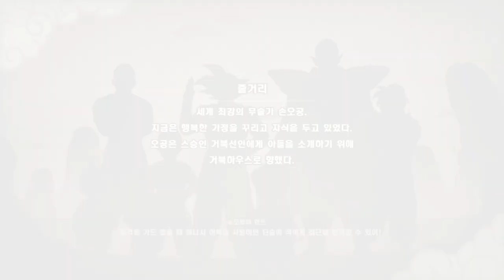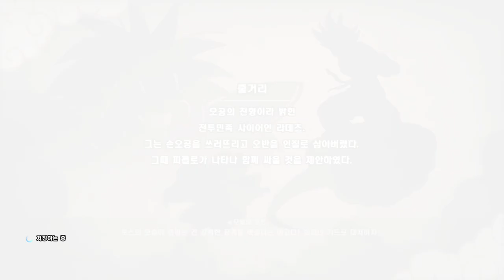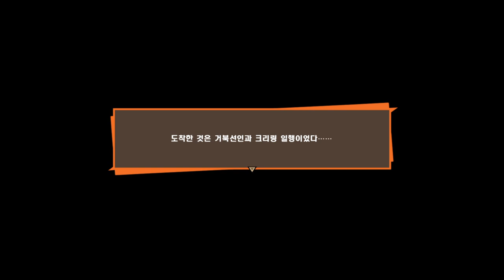1화 오늘 나온 신작게임 드래곤볼 액션 RPG !? [드래곤볼Z 카카로트]